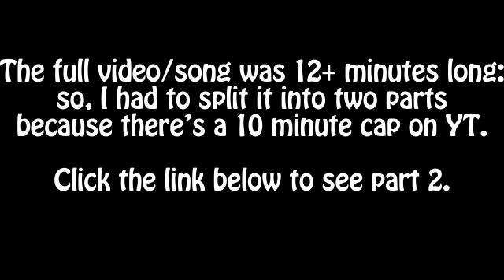Dream Theater's "Instrumedley" -Part 1- (Drummania Extreme Drums - S Ranking)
VIDEO INFO:

This song is over 12 minutes long: because of this, I had to split the video up into two 6-minute parts since YouTube won't allow video uploads over 10 minutes anymore.

A mashup/mix of 9 or so Dream Theater and Liquid Tension Experiment songs, Instrumedley is absolutely awesome and pretty much a selection of some of the hardest guitar and drum portions of said songs.

Part 2 will be up in a few days. If you wanna know why I don't put it up now, it's because if you're a subscriber, you only see the most recent video i've posted. Therefore, if I put up Part 2 right now, probably 90% of you wouldn't see Part 1.

That's also why I space my videos about 3 days apart, instead of posting up the 10 or so videos I could post up right now, all at the same time: so that the majority of you see it in your subscription box, because I know not all of you go on YouTube every day/hour/minute.

Also, check out because he's awesome and deserves a ton of views/subs.

My stick goes in front of the camera, but if you think about it, there's literally nowhere else I could place the camera and still get a nearly flat view of the screen.

Fraps, Camstudio, Camtasia, Playclaw, and every other screen recording program causes DTXMania to lag heavily, that's why I don't use them. DTXMania eats up a ton of processor speed, so using anything else while i'm playing it drops the FPS down to around 5.

I didn't do double bass because I don't have a second pedal: once I get one, i'll do double bass charts. If you want to see me doing double bass, check out my Emerald Sword and Black Diamond videos.